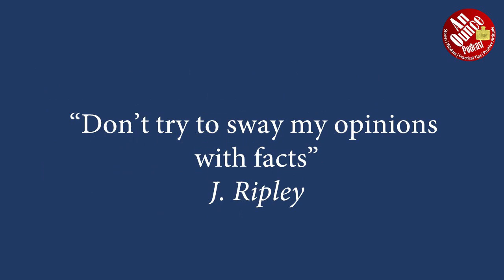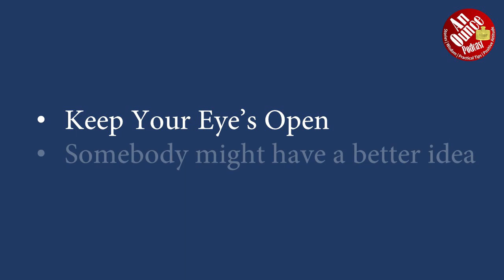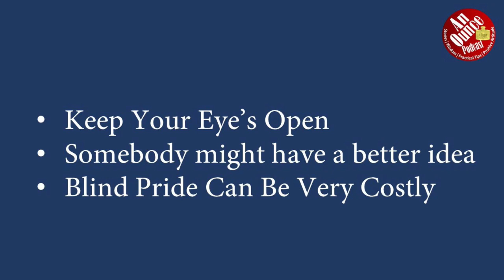Pride And Intolerance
A cautionary tale from the American Civil War about a single man who did like new technology. Specifically, he did not want to equip soldiers with the Spencer repeating rifle. The cost of a dislike for useful change can be very high. In this case, his refusal to move forward and adopt new things cost this national a great deal. Be it pride or intolerance; or a refusal to let go or power and influence - it is too costly.

This episode was first presented on An Ounce Podcast (audio only) in 2020. It has been edited and updated as a video presentation.

Please note that quotes attributed to John Wolfe Ripley (A real person from history) are not confirmed as in any way accurate. They were concocted as a reflection of the characters' role as the antagonist in the story.